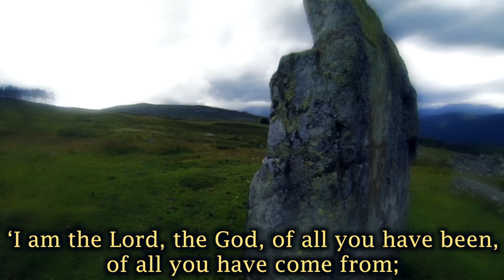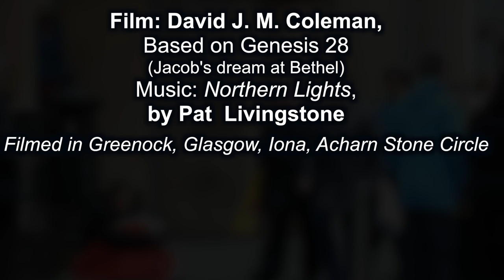Jacob's Ladder. Genesis 28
A reflection on the implications of Genesis 28. Music by Pat Livingstone